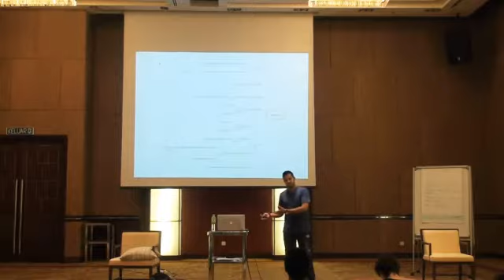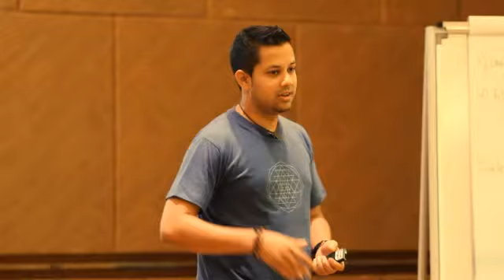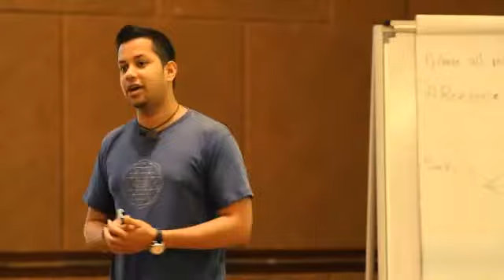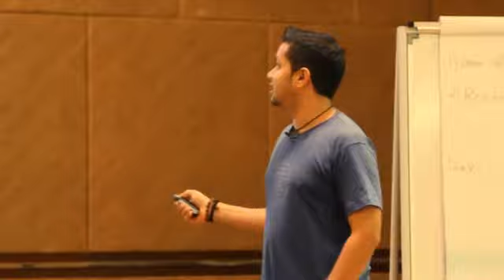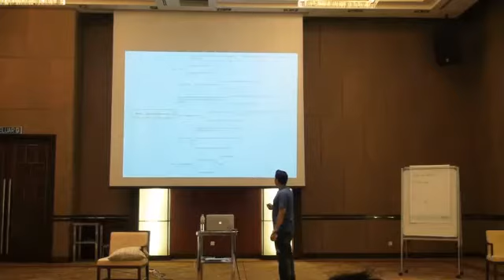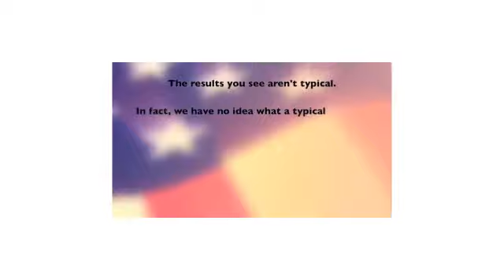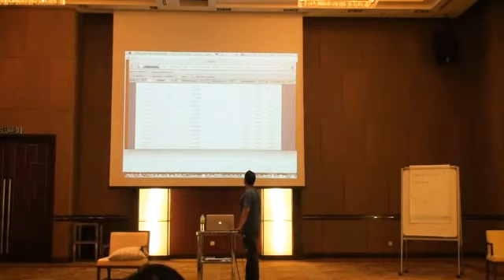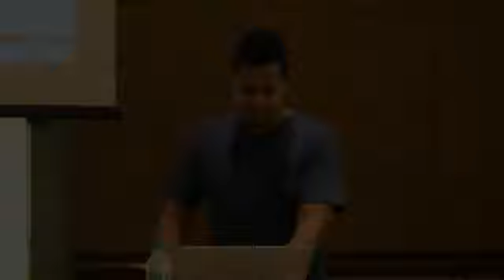How Amish Shah pulled off his legendary $5 mil launch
- Filmed at Vishen Lakhiani's private mastermind in Langkawi Island, Malaysia in 2011, this hot video explains the basics behind my record-breaking launches and will give you some great ideas to take away.